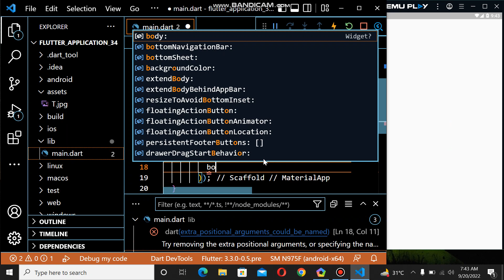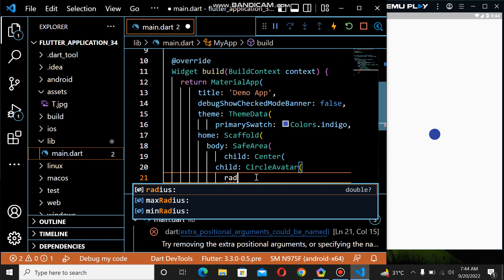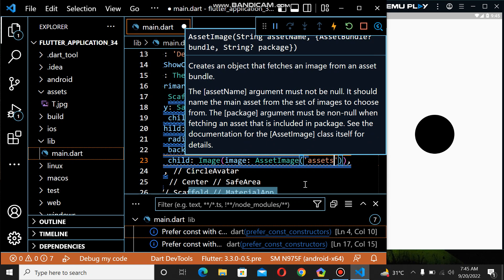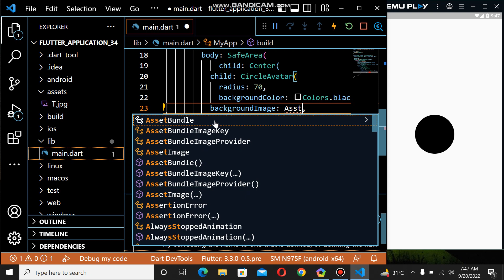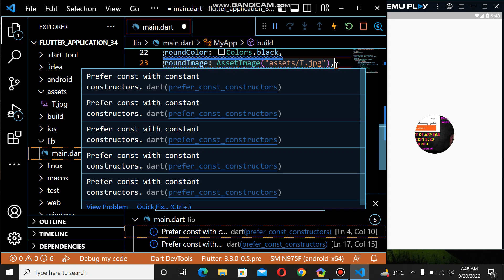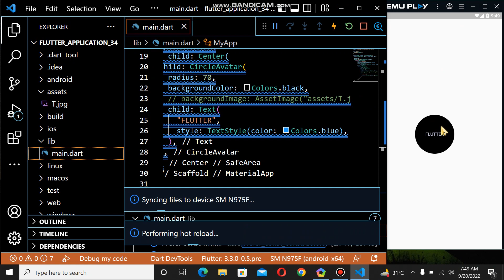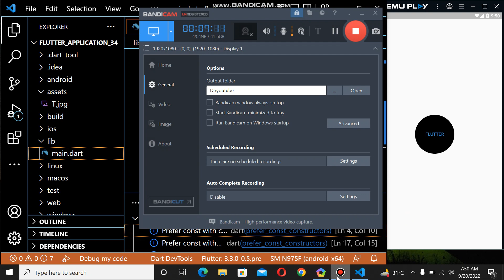circle Avatar in flutter series|circle Avatar use in flutter ui|circle Avatar ko kisa use kra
INSHALLAH MY ALLAH SUPPORT ME IN ONE DAY